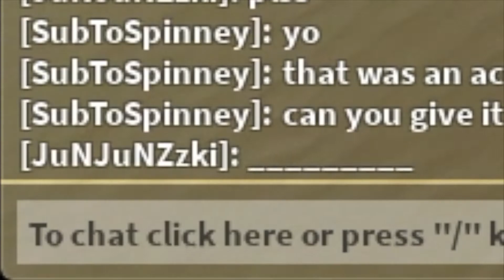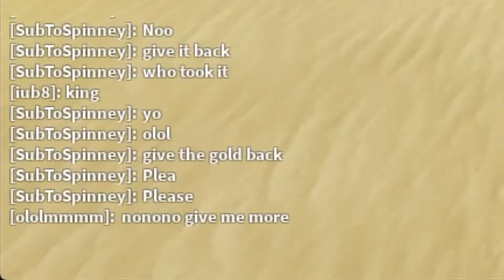Catching Gold Diggers In Roblox SKYBLOCK